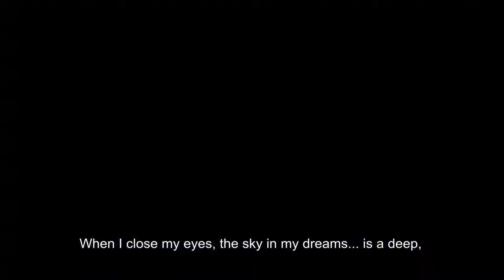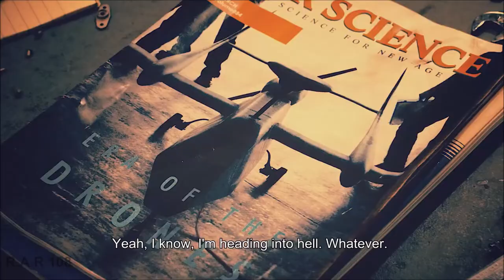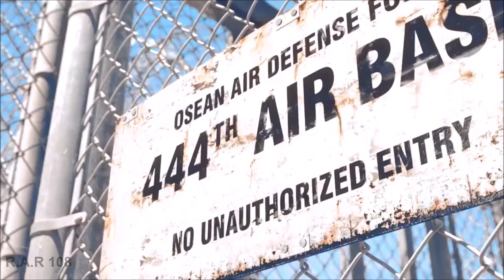Ace Combat 7 NOTICIAS - Kono , Narrativa y 8K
Análisis de las recientes declaraciones de Kazutoki Kono  para la prensa de Nvidia GeForce.  8k, detalles de la campaña, tecnologias y 120 fps !